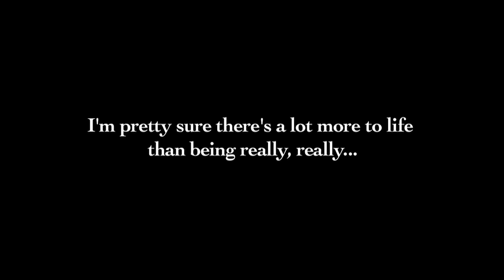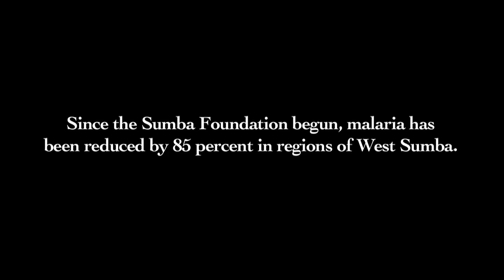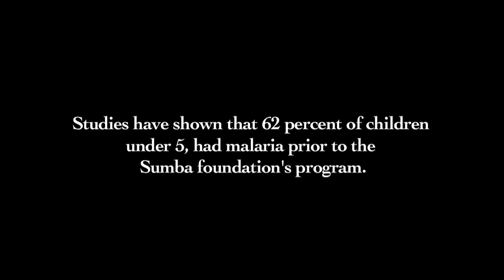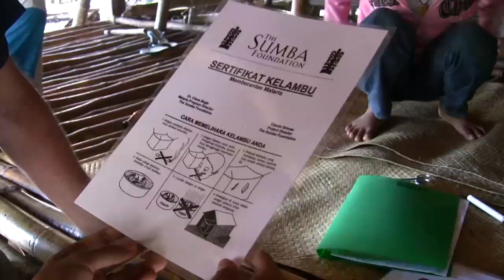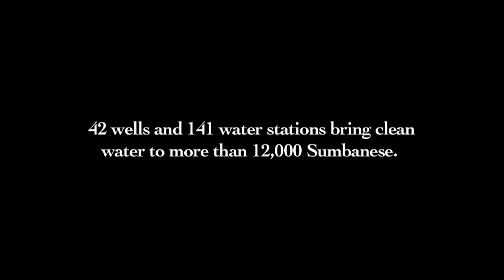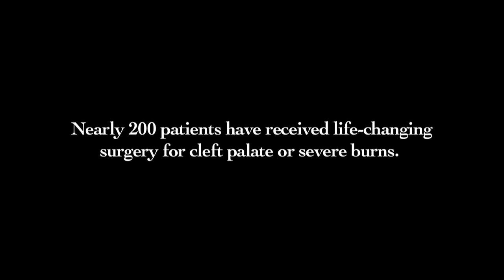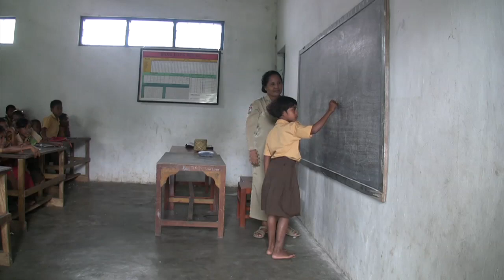Sumba Foundation: 10 years of helping people in need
The Sumba Foundation is helping over 20,000 people in more than 147 villages on the remote island of Sumba, Indonesia by providing clean water, building and operating healthcare clinics, repairing and supplying schools, bringing in doctors and nurses, helping to eradicate malaria and malnutrition while creating better lives and opportunities. This video shows the progress this wonderful organization is making.

To learn more, and to discover how you can help, please

Since 2001, when The Sumba Foundation was established by Claude Graves and Sean Downs, water, health, education and economic projects now cover a 110 square kilometer area in West Sumba. Some key highlights of our work to date include:

* Healthcare: Five health clinics have been built and are staffed by the Foundation providing quality healthcare treatment to people throughout the island. Nearly 200 patients have received life-changing surgery. Additionally, 248 cataract eye surgeries have been performed in the last two years.

* Malaria Control: Malaria infection rates have been reduced by 85 percent through an aggressive mosquito netting program in the villages, better and earlier diagnosis and treatment. Infant and child mortality rates have dropped significantly.

* Opened the Sumba Foundation Malaria Microscopy Training Center for teaching and certification. Over 100 health workers have graduated, who will treat and diagnose more than 300,000 patients over the next year.

* Clean Water Programs: More than 40 water wells and 141 water stations constructed to bring clean water to more than 12,000 Sumbanese.

* Education: Built or renovated 13 primary schools supplied with water, toilets, tables, chairs, library books and supplies. Today, over 3,200 children receive education in Foundation run schools, and also get supplemental education in hygiene and nutrition. Our scholarship programs teach students to advance to career opportunities to work in Foundation-built and operated healthcare clinics.

There is still much to be done, but the solutions to the needs of the people of Sumba are elementary. Helping the people help themselves is the cornerstone for the success of our projects. In so doing, we are confident that we are building the foundation for a better way of life, while carefully preserving the traditions and unspoiled essence that makes Sumba so remarkable.